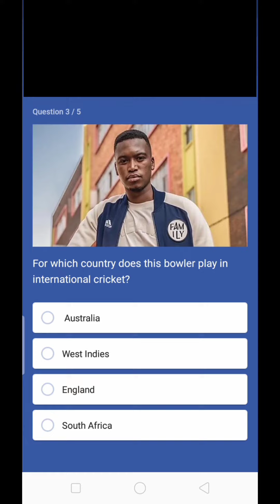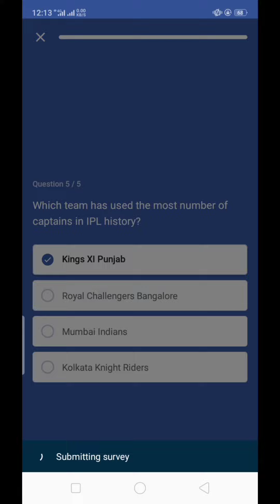Who among these is a co-owner of the Kolkata Knight Riders?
Along with which other country did India host the 2014 IPL?

For which country does this bowler play in international cricket?

Who among these has not hit more than two hundred sixes in ipl?

Which team has used most number of captain in ipl history?